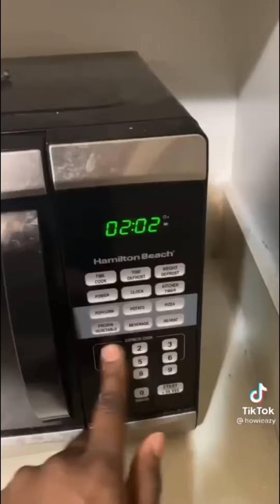Disney minus episode 1-20